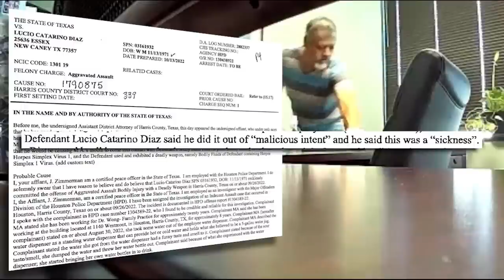11 more potential victims come forward after custodian accused of urinating in water bottle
A custodian was arrested after a co-worker accused him of giving her a sexually transmitted disease when he urinated in her water bottle at a Houston medical office building, according to court documents.